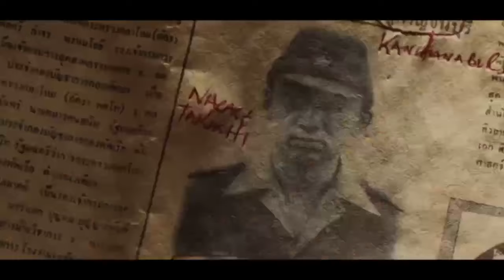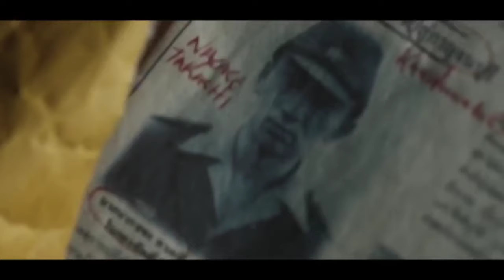जापानी JAIL का अत्याचार देखकर आपके रोंगटे खड़े हो जाएंगे | Film explained in hindi /urdu | True Story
hindi movies
new movies
2022 new movie explained
mobietv hindi
2022 new movie explained
explained in hindi
motivational stories
new movies
hd films full
2022  movies